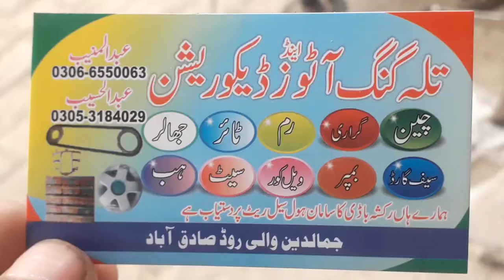Changing Chan kit Loading Rickshaw | Small Experiment & Skills